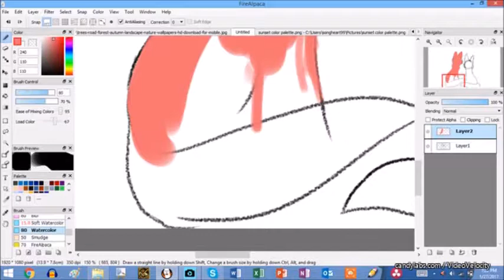Happy Birthday Mama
1/27/17- Happy Birthday Mommy! I love you